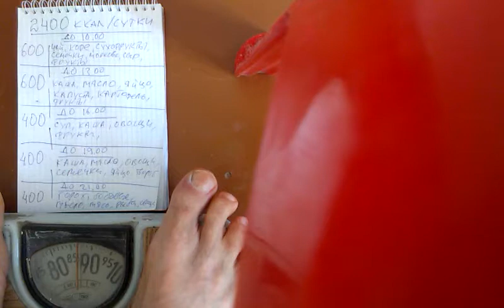0407, контрольное взвешивание, 29.03.2020, сбросил семьдесят килограмм, рацион 2400 ккал, финиш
О себе: живу в Орле, снимаю видео. Приглашаю на канал “Дмитрий из Орла” в Яндекс Дзен, в Рутубе, Ютубе, Одноклассниках и Вконтакте.

0407, контрольное взвешивание, 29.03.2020, сбросил семьдесят килограмм, рацион 2400 ккал, финиш